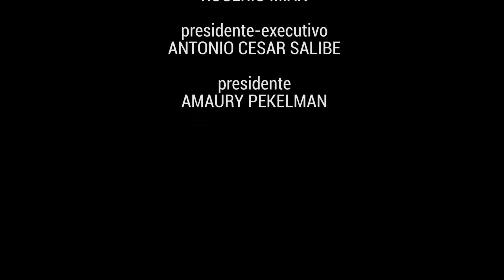Clealco realiza capacitação de colaboradores para a área industrial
Programa faz parte do Lay Off da unidade e é realizado em parceria com o Governo de São Paulo, através do Centro Paula Souza.